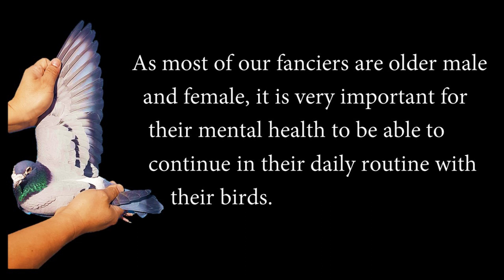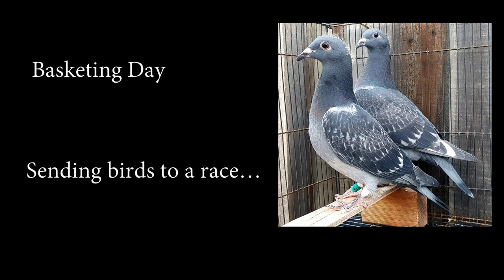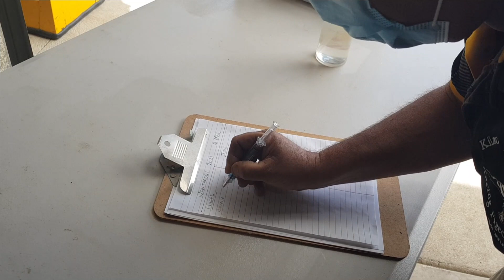Kilmore Invitational COVID protocol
Pigeon training and racing guidelines during Covid 19.